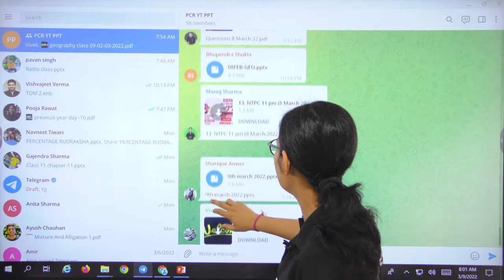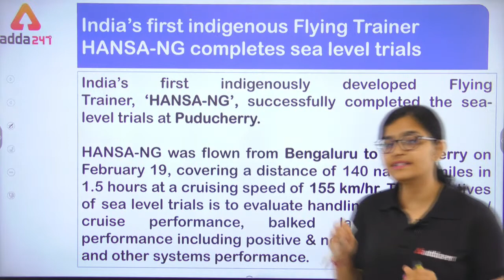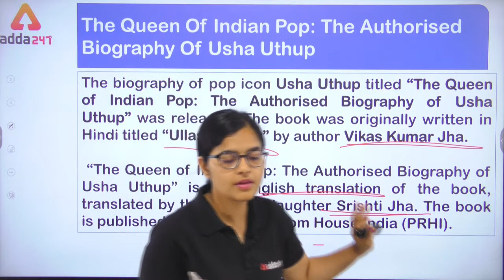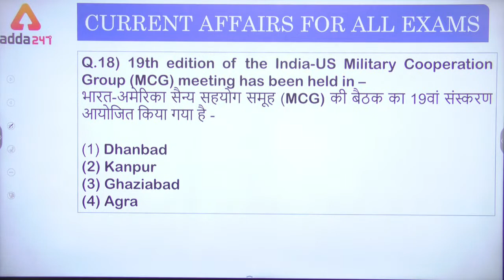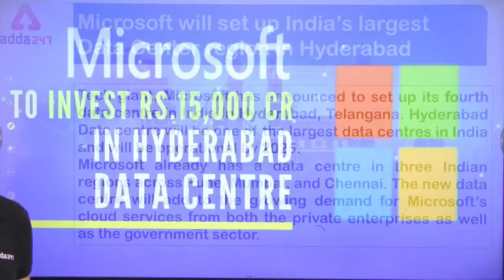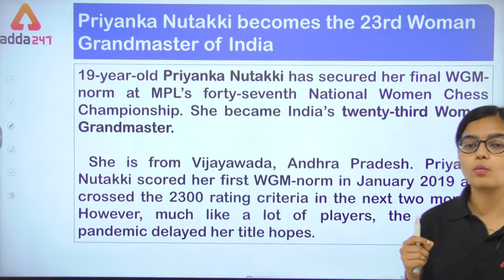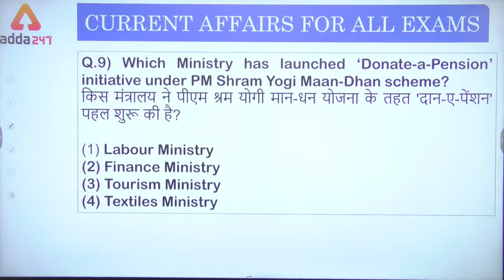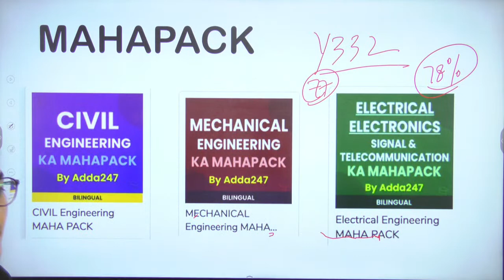9th March 2022 | Current Affairs Today | Daily Current Affairs For Defence Exam 2022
👉SHAURYA CDS I 2022 (OTA ) 2.0 Complete Batch | Bilingual | Live Classes By Adda247
👉TARGET UPSC CDS I 2022 (IMA, INA & AFA ) Complete Batch | Bilingual | Live Classes By Adda247
👉TARGET UPSC NDA I 2022 ( Live Class + SSB Class) Complete Batch | Bilingual | Live Class

🕑Defence Adda247 Live Classes Schedule: -
8AM-Daily Current Affairs For Defence Exams
9AM- English For CDS 1 2022
10AM-Maths For CDS 1 2022
11AM-GA For CDS 1 2022
12PM-Science For CDS 1 2022
1PM- Maths For CISF 2022
4PM-Reasoning For CISF 2022
5PM-Maths For NDA 2022
6PM- GK For NDA 1 2022
7PM- English For NDA 2022
8PM-Maths For NDA 1 2022